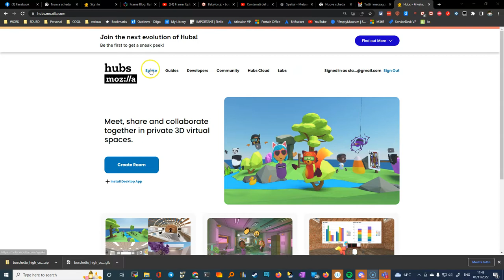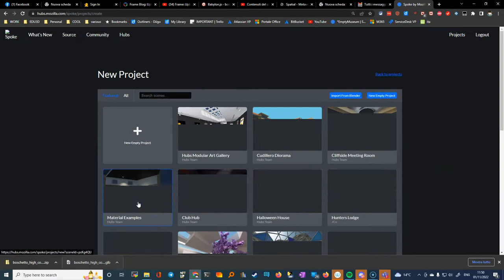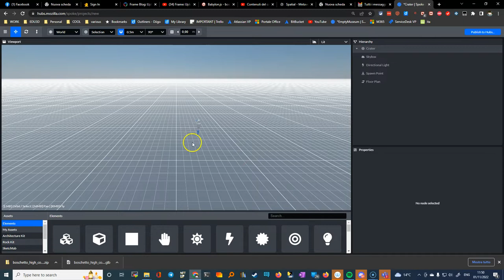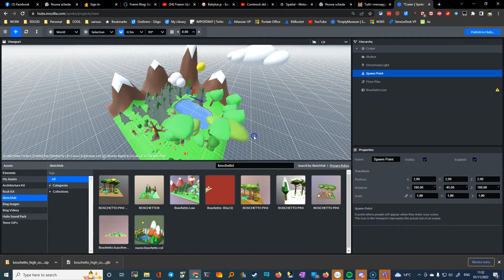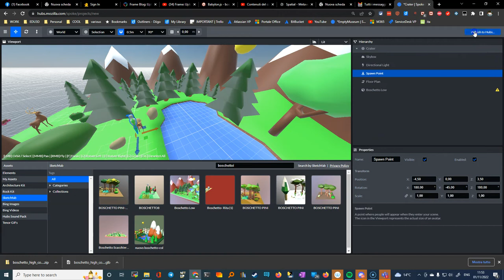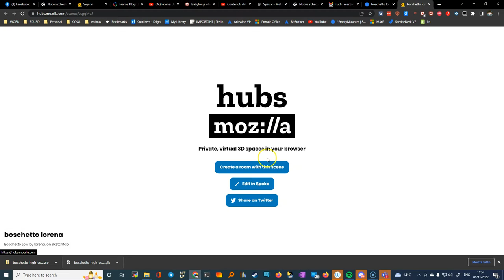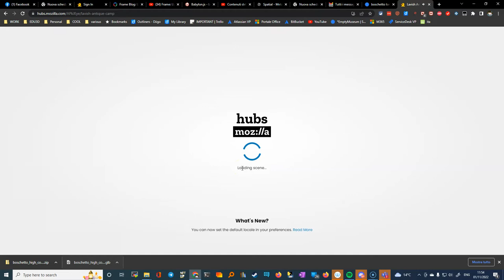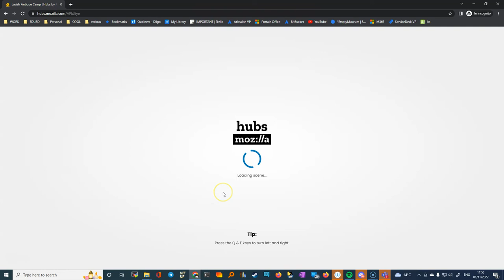mozilla hubs boschetto